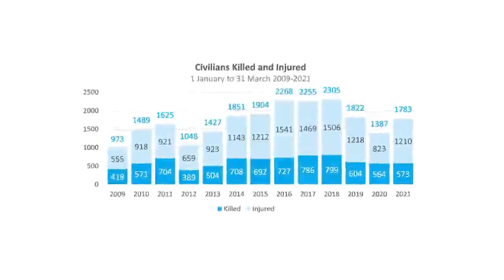بسته خبری تصویری خبرگزاری صدای افغان(آوا) امروز چهارشنبه ۱۴۰۰/۱/۲۵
واکنش ها به خروج نیروهای امریکایی از افغانستان

افزایش میزان تلفات افراد ملکی در چهار ماه نخست سال ۲۰۲۱

دیدار حسینی مزاری با  مشاور امور بین‌الملل رهبر انقلاب اسلامی

ثبت ۴۲ مورد مثبت ویروس کرونا در کشور

محکمه صحرایی یک زن در ولسوالی اوبه هرات

برای نمایش ادامه مطلب روی لینک زیر کلیک کنید